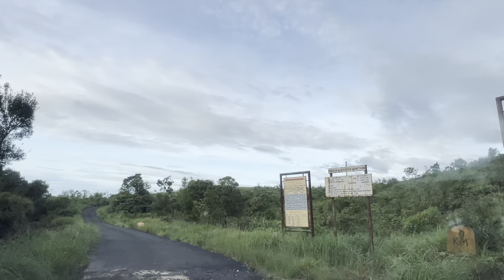Road To Panoramic View Of Bangladesh | Cherrapunjee | Meghalaya